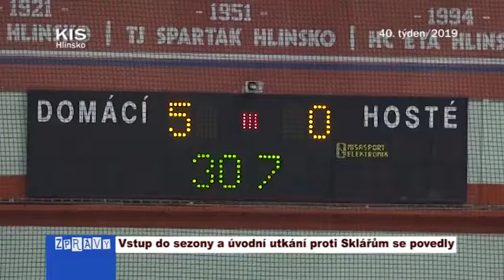40/2019 Vstup do sezony a úvodní utkání proti Sklářům se povedly